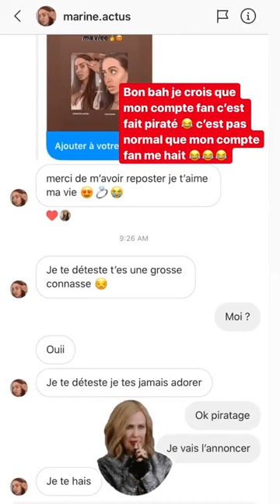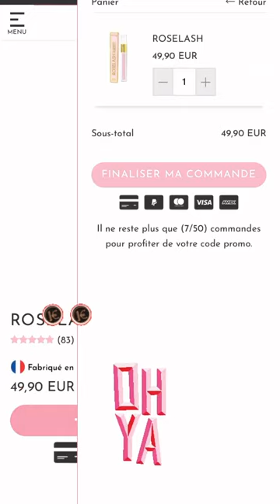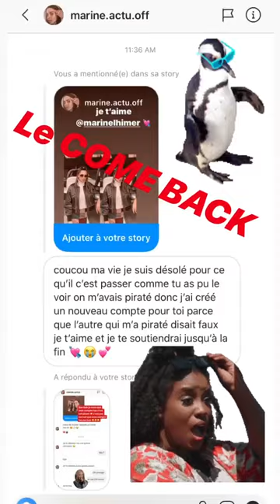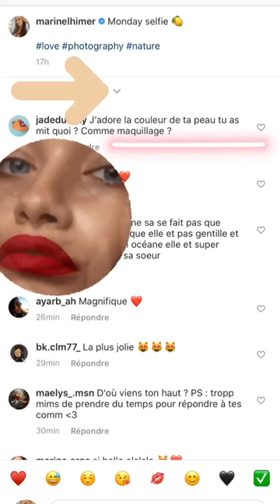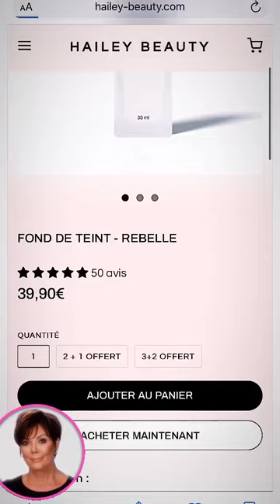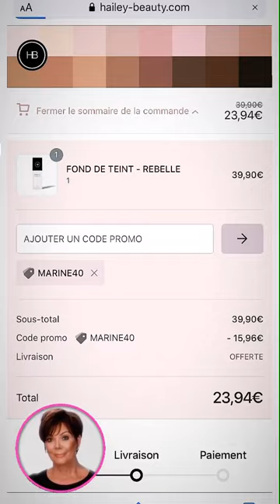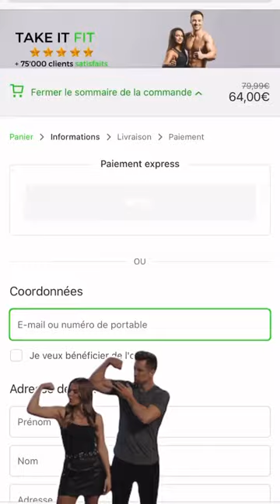MARINE EL HIMER 24H STORY INSTAGRAM - 05 Mai 2020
Revivez en intégralité les Story de Marine El Himer le 05 Mai 2020 - Pour plus de story consultez notre playlist

Bon visionnage :)